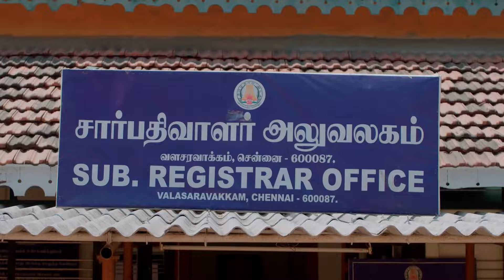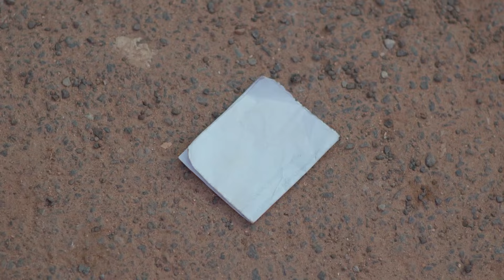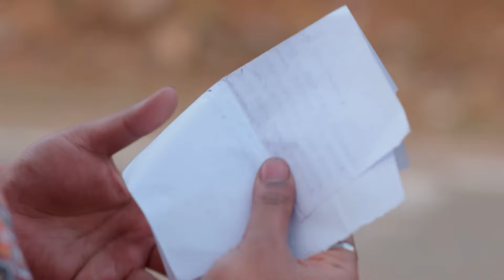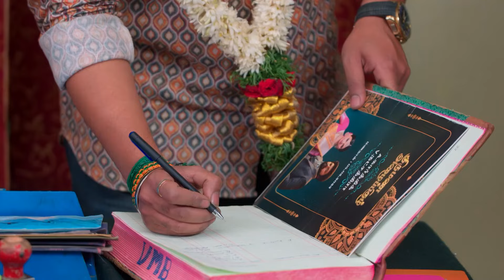Nakshatra Lies to Karthikeyan - Karthigai Deepam - Full Ep 83 - Zee Tamil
Karthikeyan's car breaks down while going to the registration office. He fails to read the letter in his pocket. Nakshatra lies to Karthikeyan, who enquires about her parents.

Show Name : Karthigai Deepam
Producer/Star Cast : Karthik Raj, Arthika, Meera Krishnan
Episode No : 83